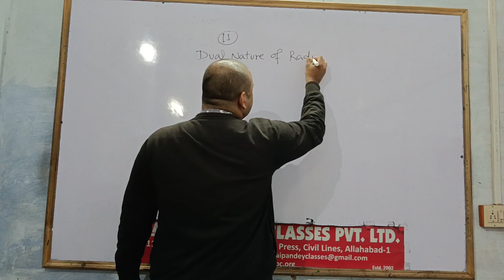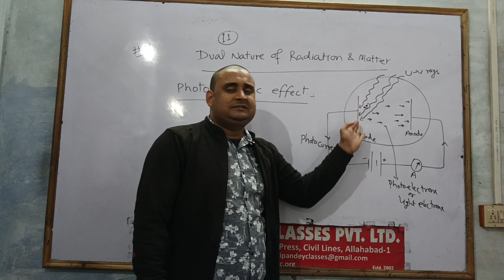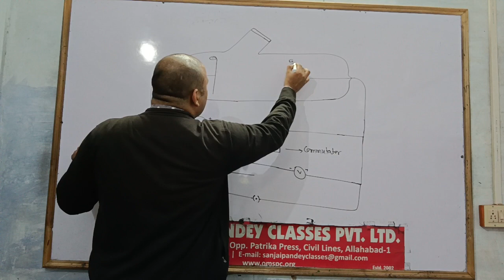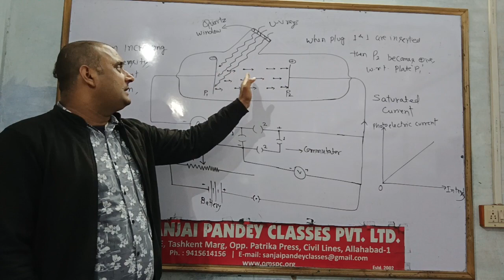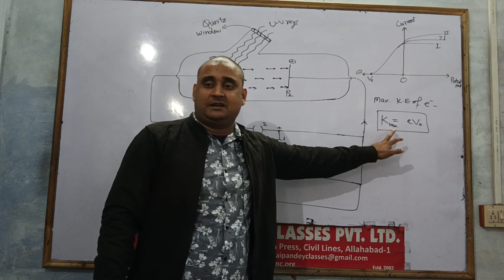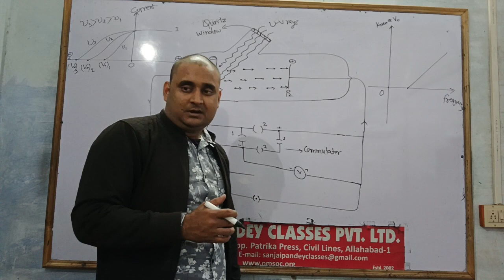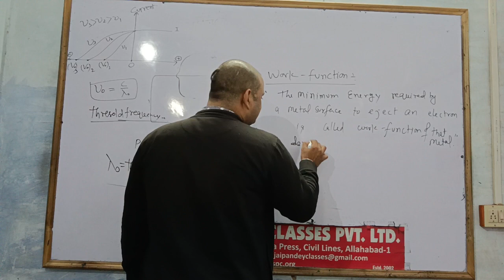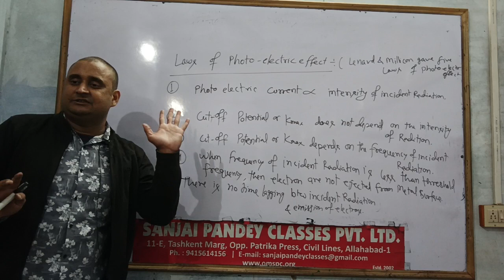Dual nature of radiation and matter Lec 01#class12 neet iit Physics By Shailendra Dwivedi